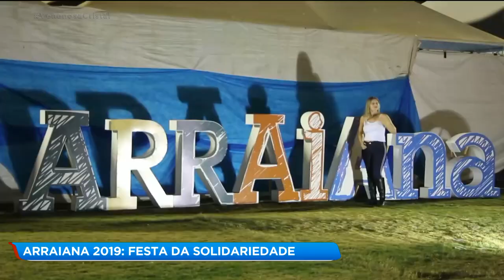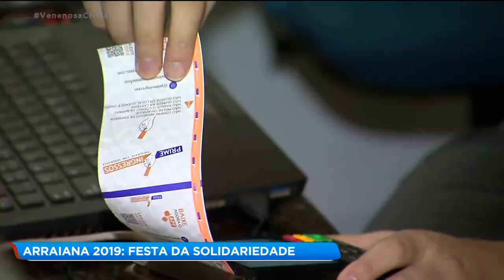ARRAIANA 2019: FESTA DA SOLIDARIEDADE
Já está quase tudo pronto pra segunda edição do Arraiana, em Anápolis a festa vai do dia 30 deste mês até três de agosto. E esse ano o público vai poder curtir vários show, dentre eles, Chitãozinho e Xororó e Fernando e Sorocaba.